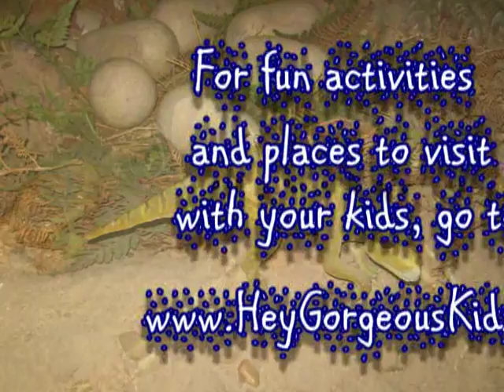National Dinosaur Museum, Canberra, Australia - Kids Parks, Playgrounds & Venues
Hey Gorgeous Kids - is about making parenting fun.  Discover new and fun activities to do with your kids and explore many new child friendly parks, venues and playgrounds.